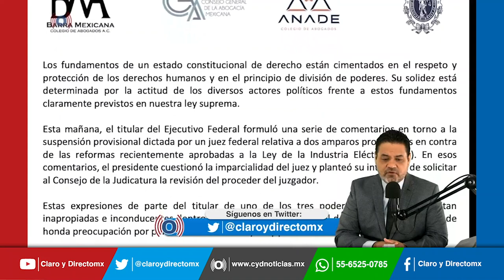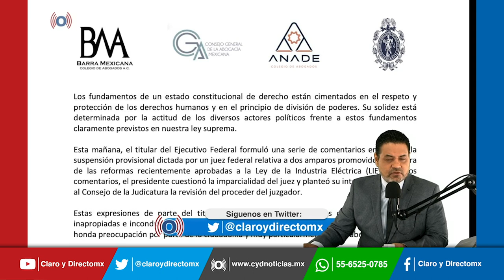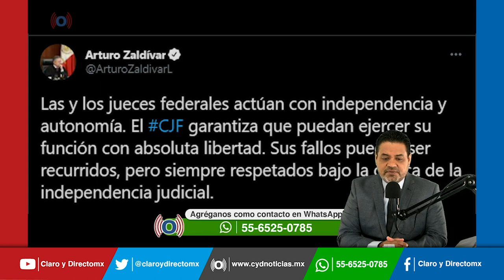Pide AMLO al Presidente de la SCJN investigue a juez que detuvo la Ley Eléctrica